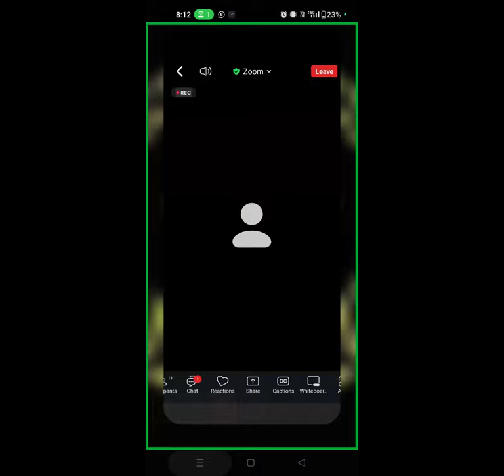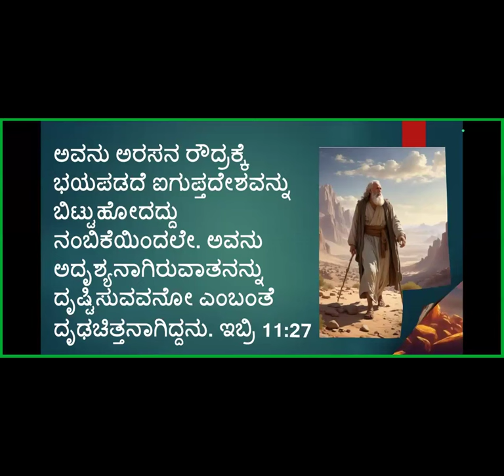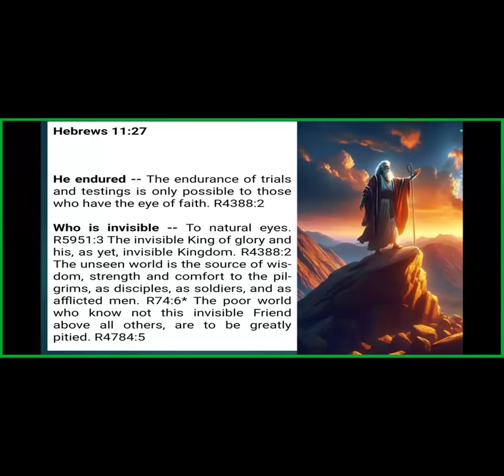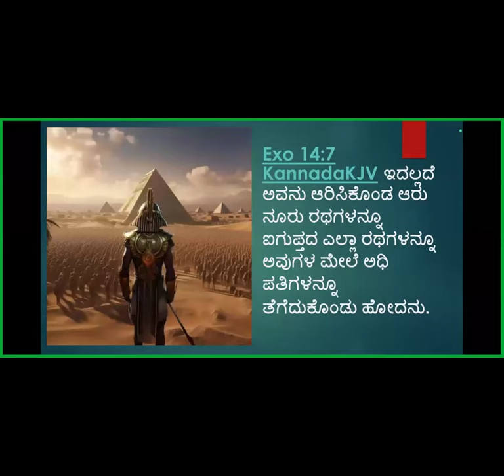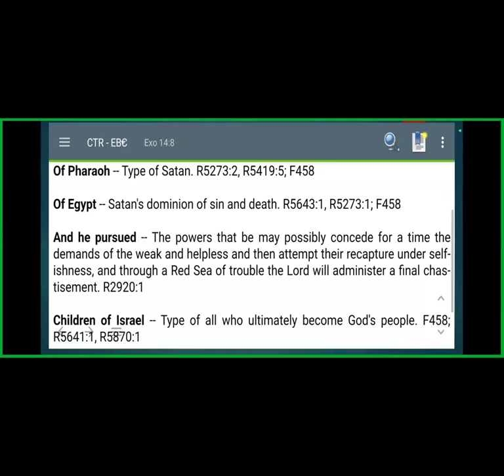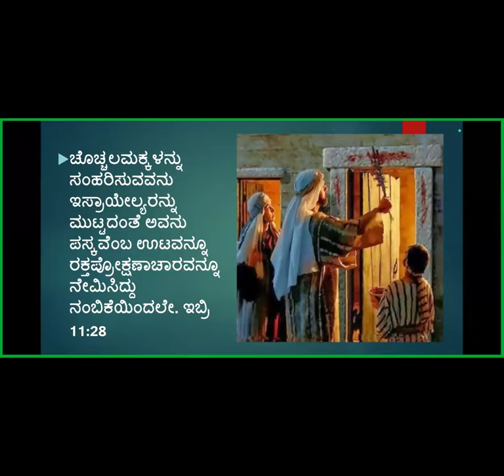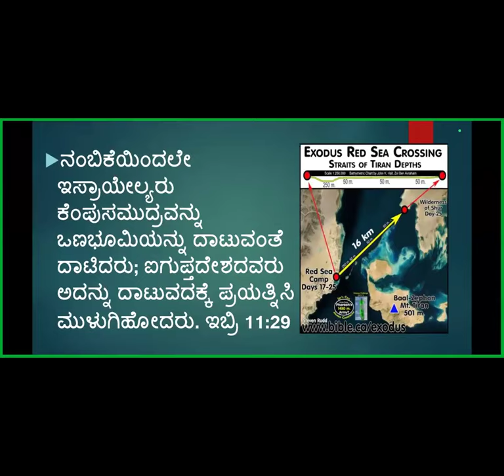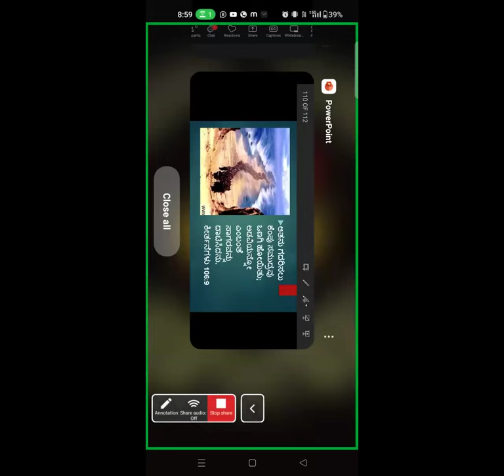Book of Hebrews Study -Part-57- Free Kannada Bible Study -Br Raju- Jesus Loves Ministry-15/7/24